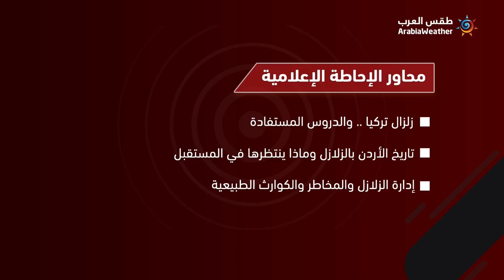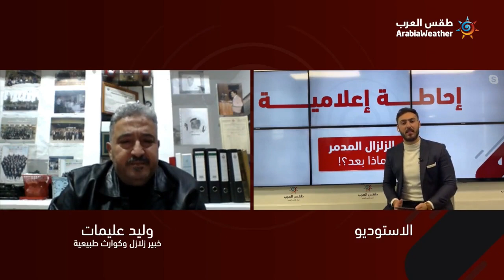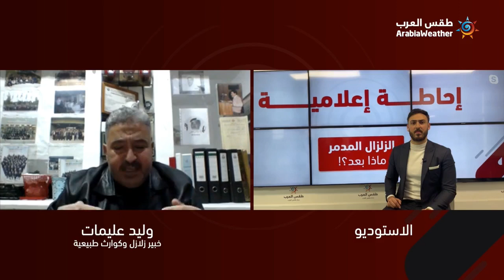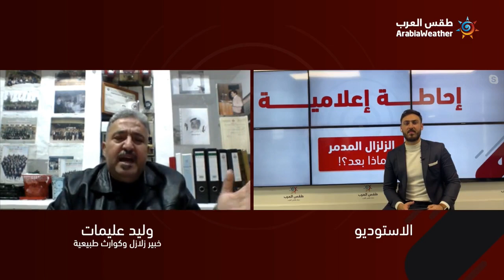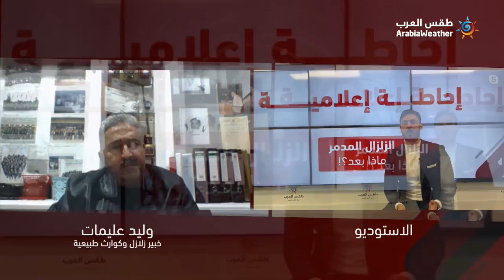إحاطة إعلامية | كل ما تريد معرفته عن الزلازل!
-  الحقيقة العلمية الكاملة خلف التنبؤ بالزلازل
-  زلزال تركيا .. والدروس المستفادة
-  إدارة الزلازل والمخاطر والكوارث الطبيعية
-  تاريخ الأردن بالزلازل وماذا ينتظرها في المستقبل